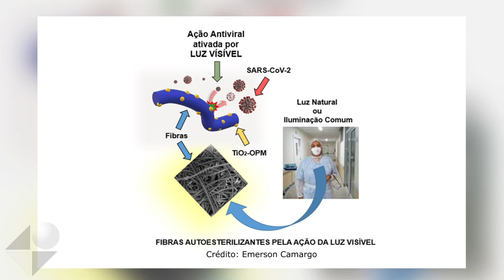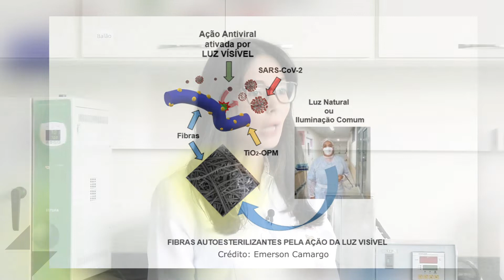CDMF Pesquisa - Daniella Lury Morgado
Daniella Lury Morgado, pesquisadora de pós-doutorado no Centro de Desenvolvimento de Materiais Funcionais (CDMF), fala de sua pesquisa para o desenvolvimento de um material funcional à base de fibras de nanocompósitos, com capacidade antiviral e auto esterilização ativadas por meio da luz visível, com o objetivo de inativar o vírus SARS-CoV-2 em superfícies.